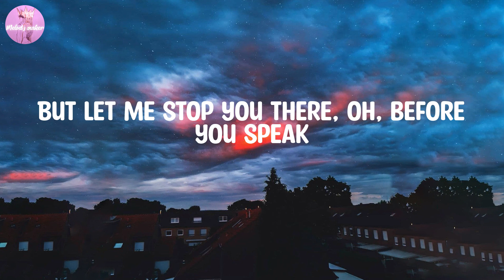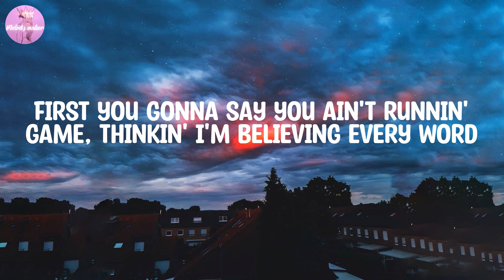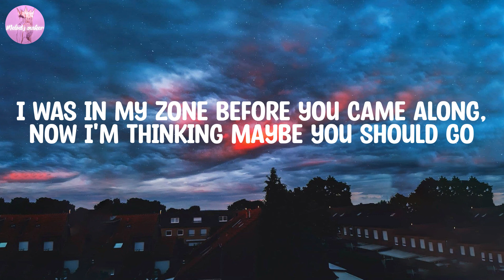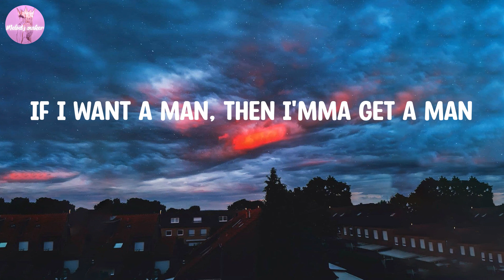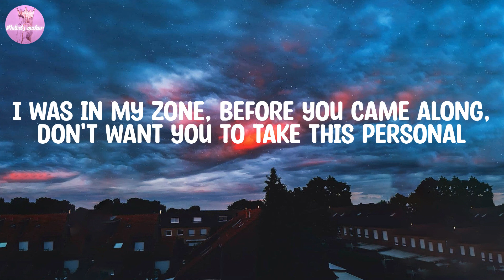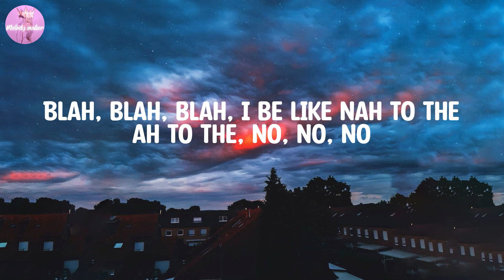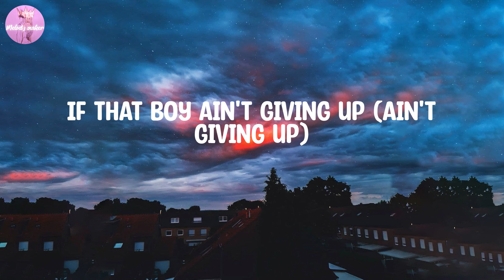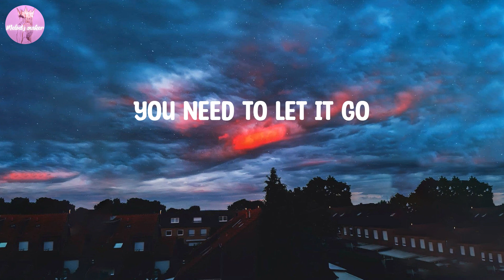Meghan Trainor - NO (Lyrics)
Lyrics NO:

I be like nah to the I, to the no, no, no
I'm feeling
Untouchable, untouchable
I'm feeling
Untouchable, untouchable
I'm feeling
Untouchable, untouchable
I'm feeling
I'm feeling
Untouchable, untouchable
I'm feeling
Untouchable, untouchable
I'm feeling
Untouchable, untouchable
I'm feeling
I'm feeling
Untouchable, untouchable
I'm feeling
Untouchable, untouchable
I'm feeling
Untouchable, untouchable